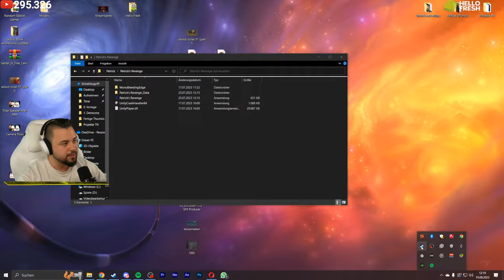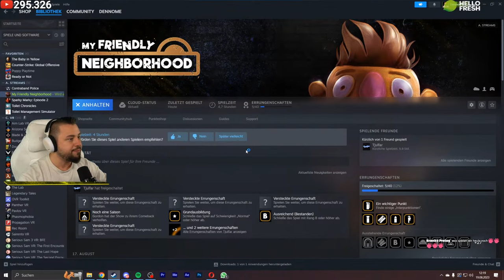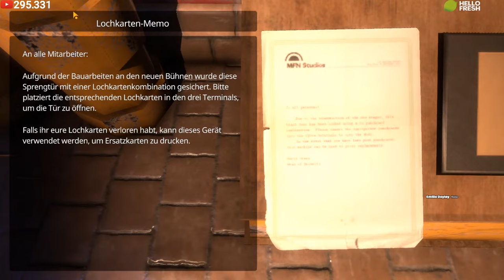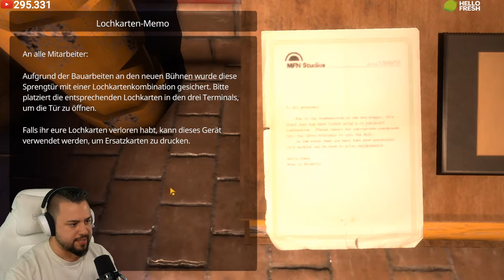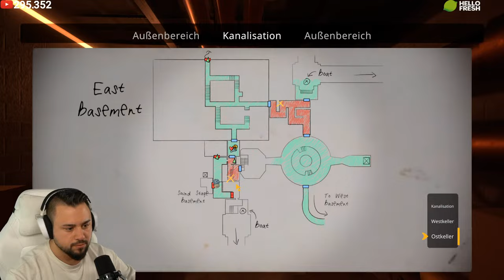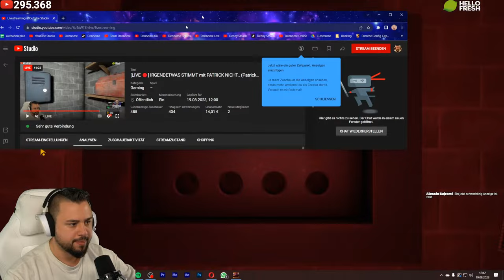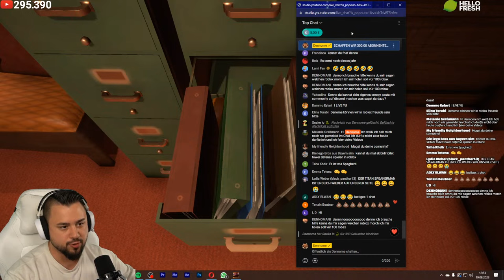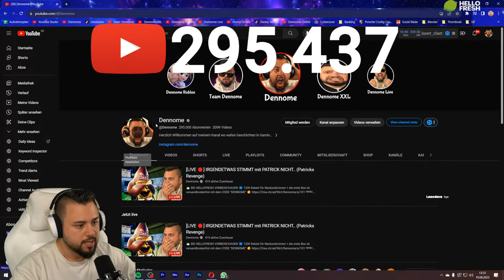[LIVE 🔴] IRGENDETWAS STIMMT mit PATRICK NICHT.. (Patricks Revenge)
🥗 BEI HELLOFRESH VORBEISCHAUEN ➡️ 120€ Rabatt für Neukunde:innen + die erste Box ist versandkostenfrei mit dem CODE "DENNOME" 😘

SO KANNST DU MICH AUCH KOSTENLOS SUPPORTEN:
1.) VIDEOS BIS ZUM ENDE GUCKEN 🥰
3.) CREATORCODE NUTZEN bei z. B. Fortnite: "DENNOME" 😎
🏆 TOP SUPPORTER: Christian Häusler, Alessia, sabine514, Eddy der Teddy & NIL 🏆